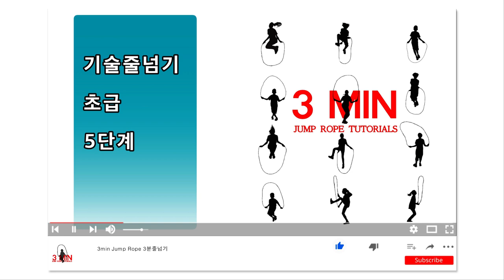기술줄넘기 초급 5단계(줄넘기 가맹 안하신 관장님들 보세요)